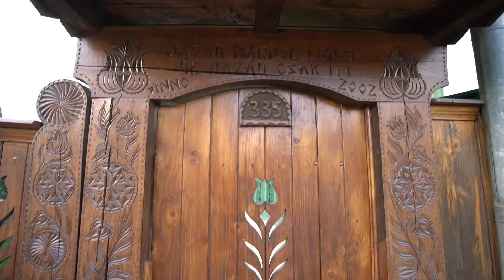Erdélyi csapatépítő kisfilm